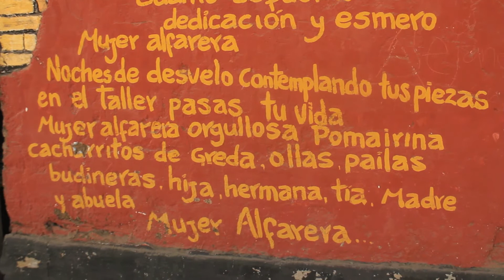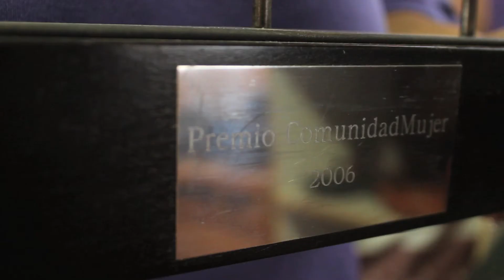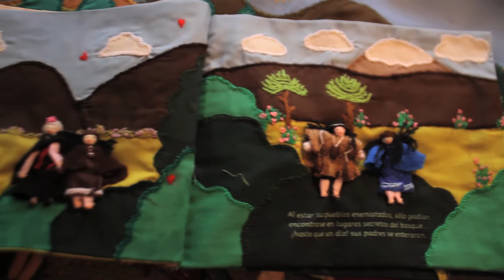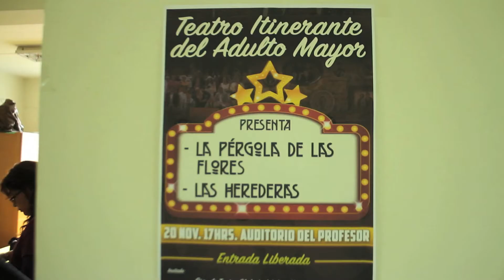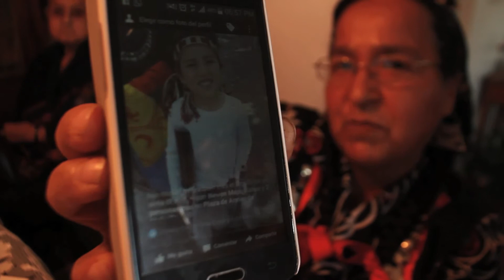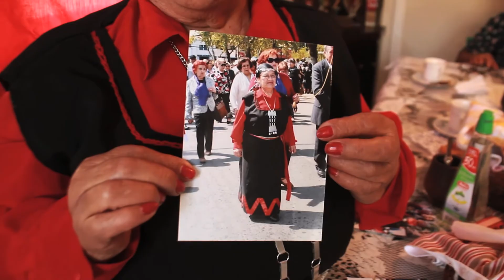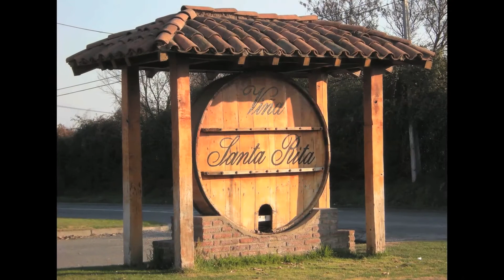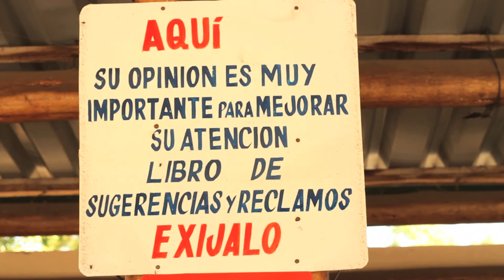Reportaje sobre Grandes Mujeres Melipillanas.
Realización: Mauricio Iturra